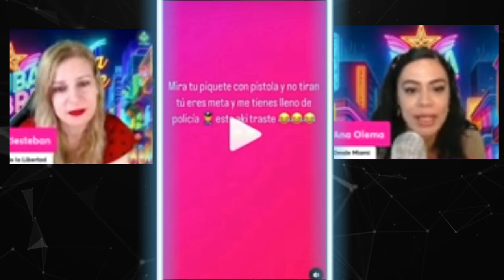CON esto QUEDA comprobado que el TAIGER es POLICIA